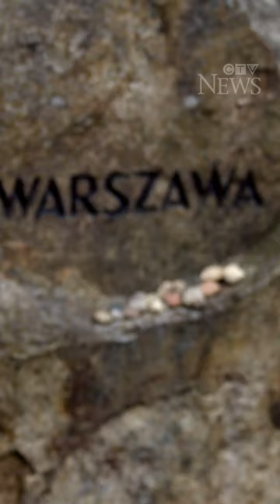Sandie Rinaldo visits the Treblinka extermination camp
CTV News Special: Sandie Rinaldo is celebrating 50 years with CTV News, and for the first time she’s opening up about her personal life.